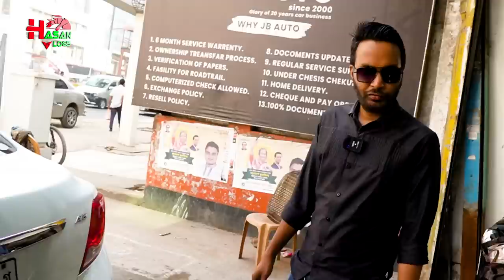১০ জন কিভাবে লুফে নিতে পারবেন নাম ট্রান্সফার ফ্রি? | Used Car Price in Bangladesh | Hasan Vlogs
১০ জন কিভাবে লুফে নিতে পারবেন নাম ট্রান্সফার ফ্রি? | Used Car Price in Bangladesh | Hasan Vlogs